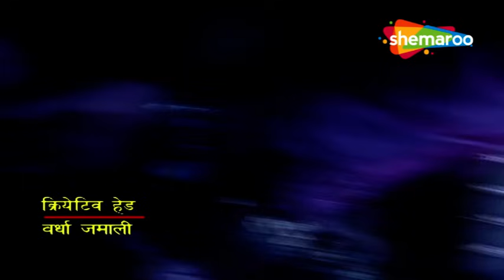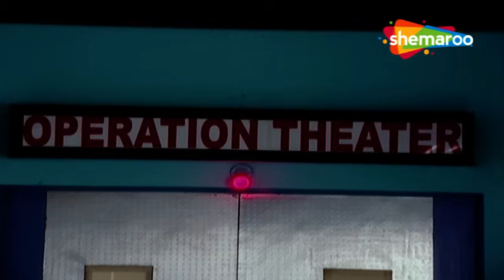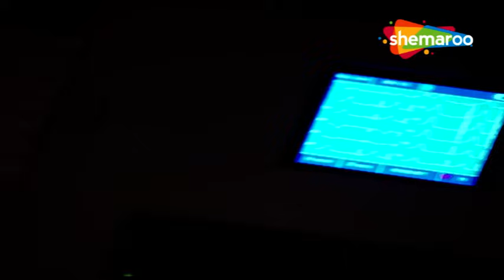Rishton Ke Bhanwar Mein Uljhi Niyati | Full Episode 476 | Hindi TV Serial | Jayashree Soni